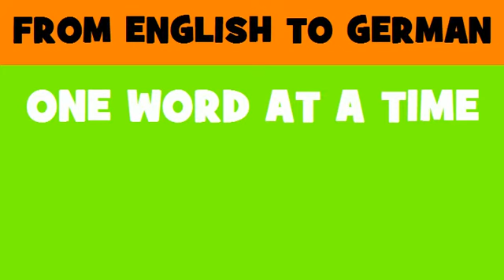FROM ENGLISH TO GERMAN = cosmetic surgery